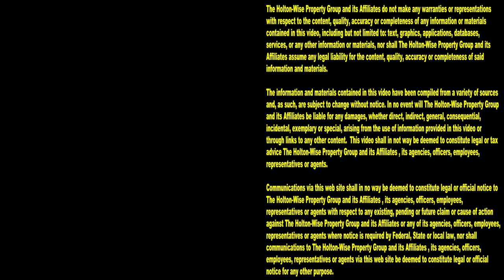Liberals Blame this Eviction on Landlord Despite the Before & After Footage | Tenants From Hell 241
The liberals are always complaining about the housing crisis. These woke leftist love to blame the housing and eviction crisis on landlords who evict their tenants for not making their rent payments. What's worse is the left wing media perpetuates these false narratives of evil landlords taking advantage of their innocent tenants so much so that renters have began developing a victim mentality disorder that allows them to feel justified when they act like animals who steal from their landlord and destroy their landlord's property. Because of all the false anti landlord narratives out there, landlord harassment is at an al time high and most liberals will find a way to excuse a tenant's terrible behaver and blame it on the landlord. During the 241st episode of The Tenants From Hell Show the HoltonWiseTV team is taking viewers on a before and after tour of a tenant's house. This entitled tenant was evicted for being a filthy slob and ruining the landlord's property. Despite clear evidence to the contrary, if you read all the comments you are likely to see a bunch of liberals finding a way to blame this tenant's horrible behavior on their landlord because the woke media has brainwashed them into thinking landlords are bad. Nobody features more real life housing content then HoltonWiseTV. From live evictions caught on tape, to housing advice, to housing news, to landlord-tenant law update, to real estate investing advice, you'll see it all here on HoltonWiseTV.